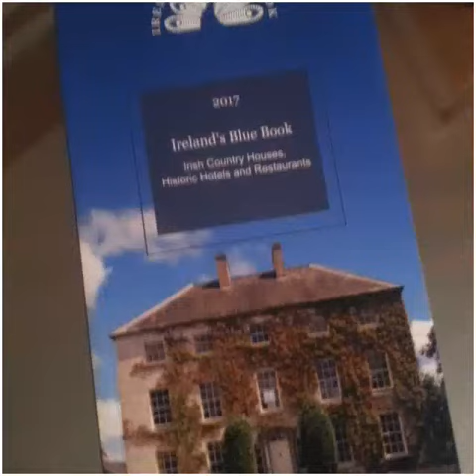Ireland's Blue Book Historical Country Homes & Restaurants